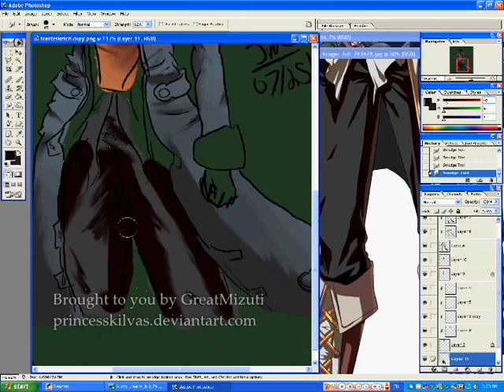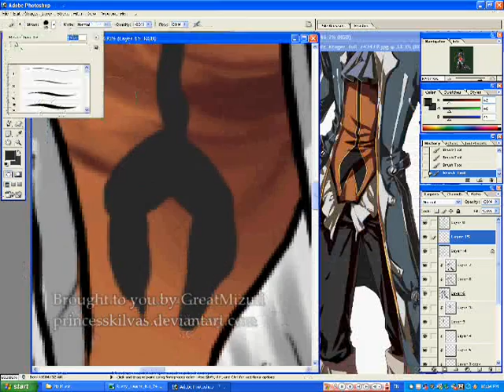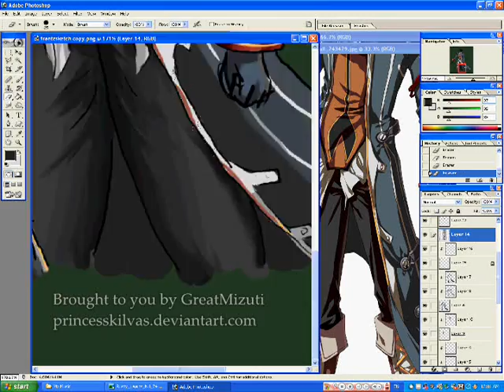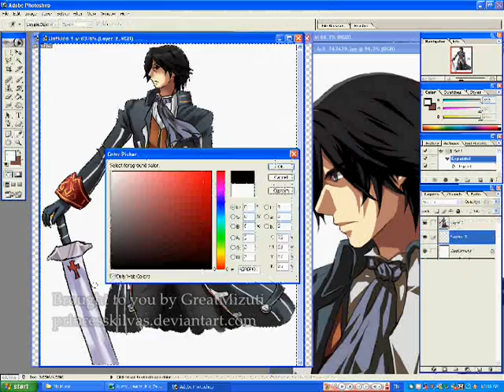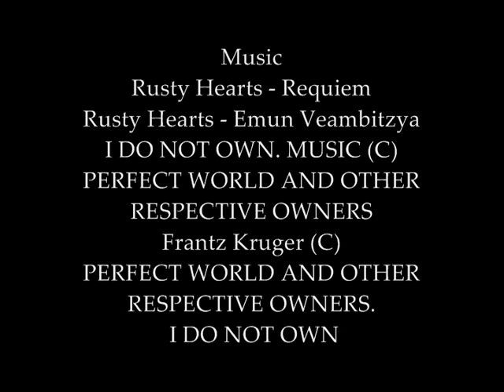Rusty Hearts Frantz speedpaint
Woo! Another one! Didnt think it'd take so long. Maybe I'll do Tude and Natasha too.

MUSIC
Rusty hearts - Requiem
Rusty Hearts - Emun Veambitzya